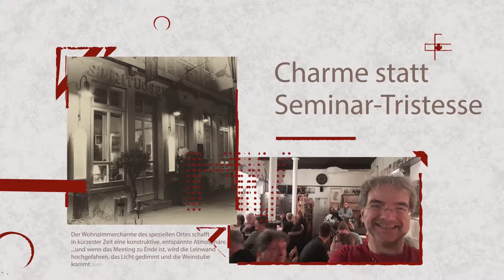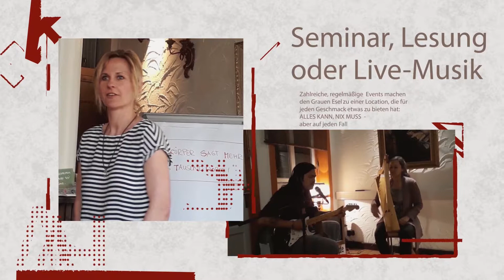XALTUS your digital marketing video Coaching Cafe Grauer Esel Hamburg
Sie sind Coach und suchen eine Inspiration für Ihr Marketing_Video?

Werben Sie catchy, erfolgreich und preiswert bei Google, Instagram, Facebook, youtube, LinkedIn, VR & Co.
Sie möchten potentielle Kunden von den Vorteilen Ihrer Beratungsleistung / Trainings überzeugen? Dann sind online Marketing Videos die richtige Wahl. Werben Sie bei Facebook, Instagram, youtube, Google, Twitter, Pinterest, LinkedIn & Co. – einzigartig, kreativ und preisgünstig. Gewinnen Sie Kunden mit eindrucksvollen Bildern und Informationen Ihrer Seminare.

Dieses Video habe ich für Jo Riehle, „Resident-Coach“, Karriereberater und Gastronom im „Grauen Esel – Coaching Café“ in Hamburg – Harburg entwickelt und produziert. Vielen Dank für die wunderbare Zusammenarbeit 💪😊

Achtung, dies ist, wie alles auf allen meinen Kanälen: Werbung 😀